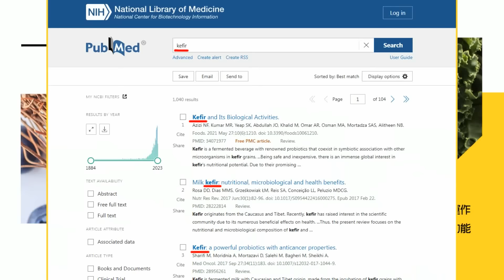【盧秀芳辣晚報】炸了! 無人機突襲 俄油庫起火 | 突發! 俄油庫爆炸 陷火海 精華版@中天新聞CtiNews